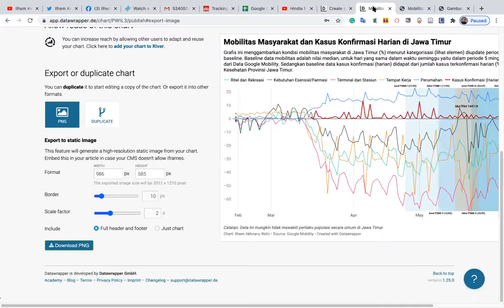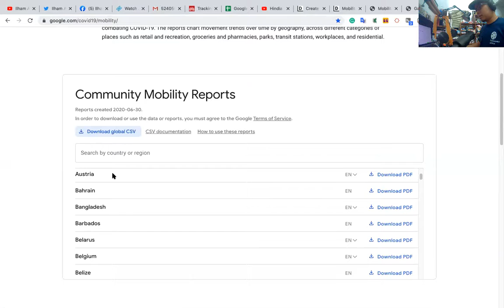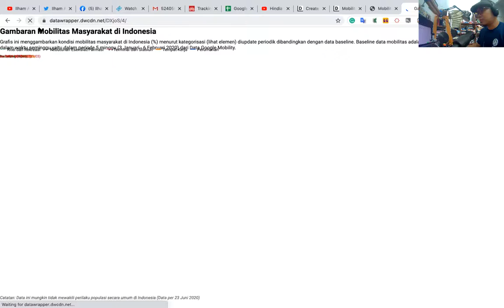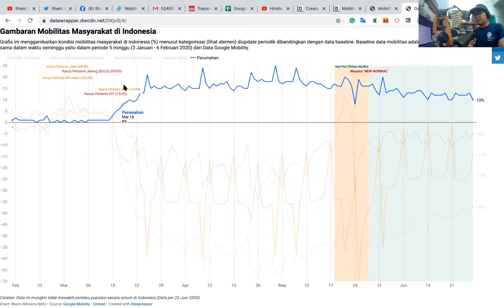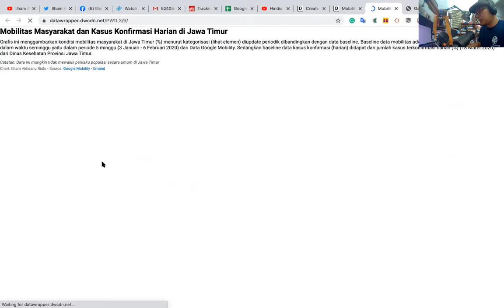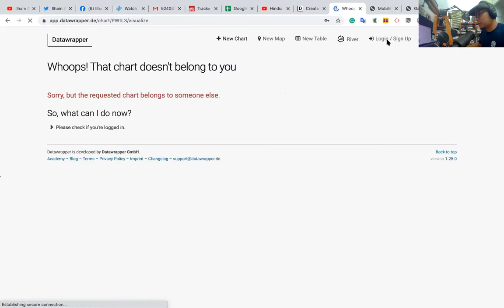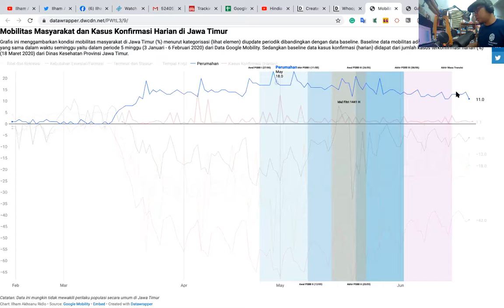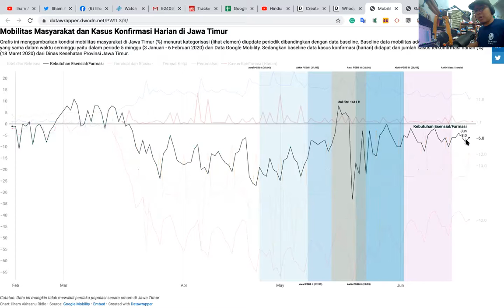Ulasan Pagi: Mobilitas Masyarakat Indonesia & Jawa Timur di Era Pandemi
03/07: Saya akan memberikan penjelasan singkat tentang grafis pergerakan gambaran kondisi mobilitas masyarakat di Indonesia dan Jawa Timur (%) menurut kategorisasi (lihat elemen) diupdate periodik dibandingkan dengan data baseline. Baseline data mobilitas adalah nilai median, untuk hari yang sama dalam waktu seminggu yaitu dalam periode 5 minggu (3 Januari - 6 Februari 2020) dari Data Google Mobility. Sedangkan baseline data kasus konfirmasi (harian) didapat dari jumlah kasus terkonfirmasi harian (%) (18 Maret 2020) dari Dinas Kesehatan Provinsi Jawa Timur.